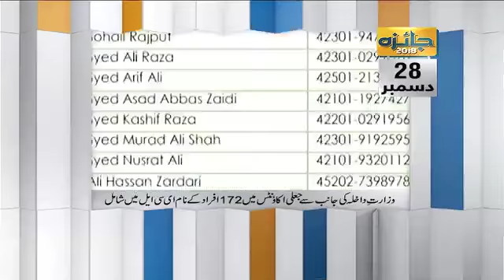December 2018 Ka Jaiza | SAMAA TV